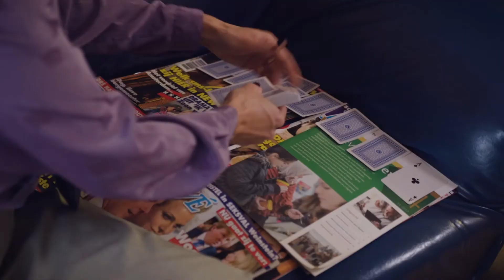Mennies kerstellende 2019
Kerstellende 2019 : zo is er altijd wat. Nou zou ik weer te hard praten. Gelukkig hebben we Chateau Meiland, om er nog wat van te maken.